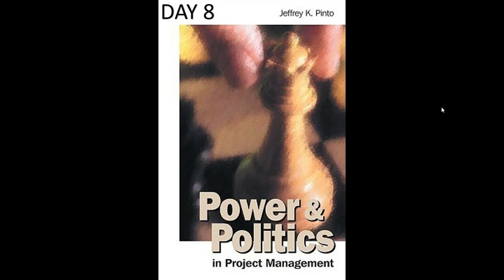2020 07 13 22 28 BOOK NARRATION Power Politics in Project Management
BOOK NARRATION - BOOK 1 - DAY 8
POWER & POLITICS IN PROJECT MANAGEMENT
8th day of Project Management Book Club's Book Narration "Power & Politics in Project Management conducted on 13 July 2020 at GoToTraining by Suhail Iqbal of SysComp International (Pvt.) Ltd.